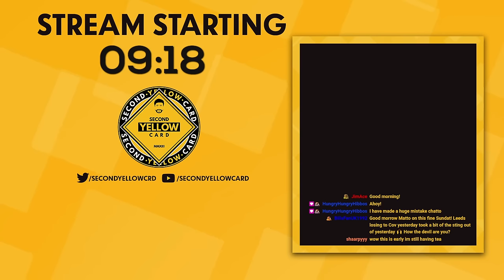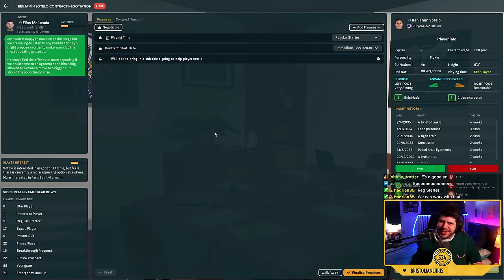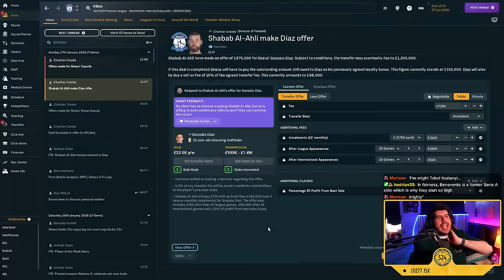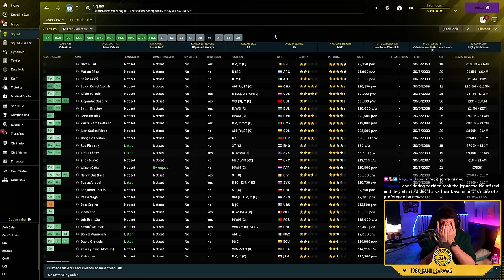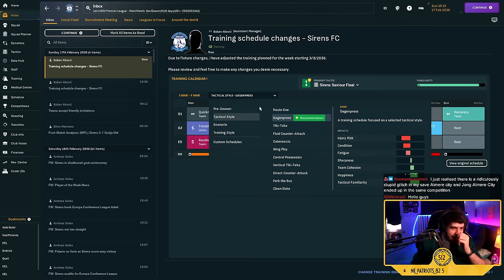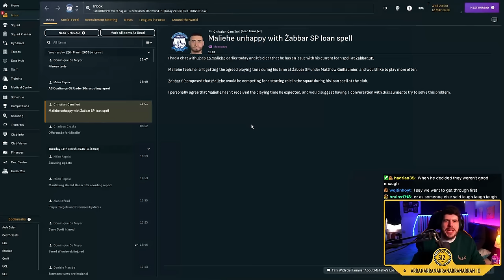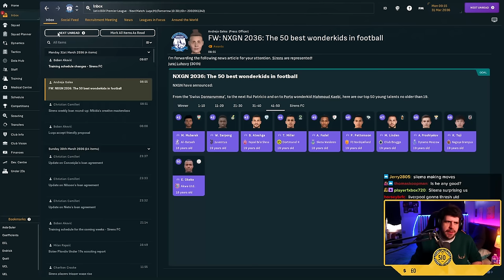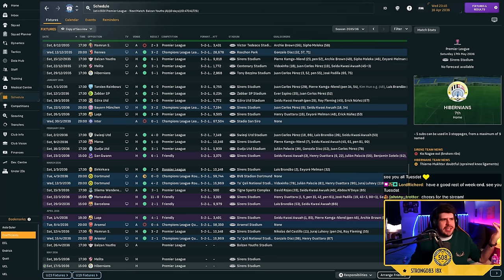#58 YOUTH INTAKE! - SIRENS FC - MALTA - BUILDING A NATION!